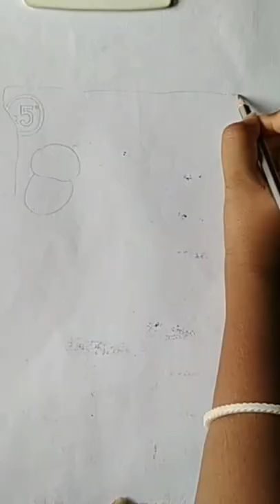Lays#tiktok viral trending youtubeshorts painting art onion cream snack potato packing